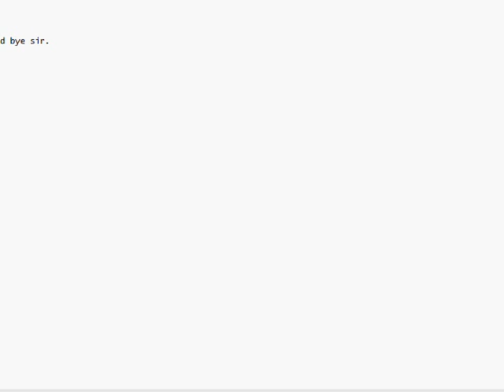prank calling my friend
we prank call him it was halarious